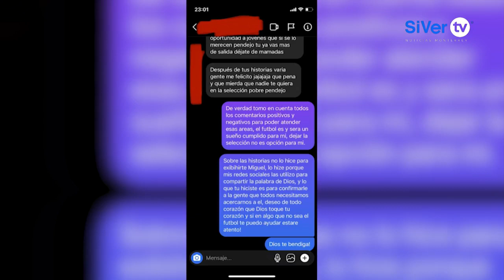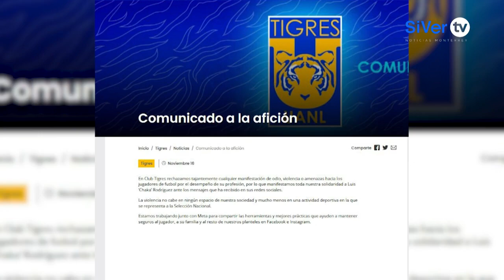Chaka recibe amenazas, tras partido de la Selección Mexicana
"Desde la barra con la afición", lo más relevante sobre el deporte comentado por la afición.